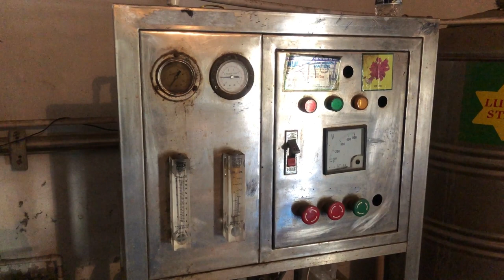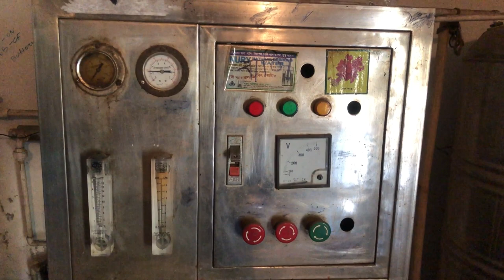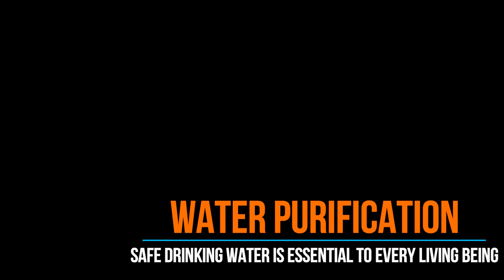How to Water Purification for Safe Drinking ? | নিরাপদ পানীয় | কিভাবে খাবার পানি পরিশোধন করা হয় ?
The list of pollutants is long, and the signs of water pollution surround people, but the point is that these people are dumping contaminants into the small portion of water on the planet that is fit for drinking. When more and more people, especially the once in developing countries, found it hard to get clean drinking water, the business world has, therefore, entered this market too and made a profit out of it as well. Running this type of business can be a profitable way of enhancing the quality of life and health of people.
The businesses sector can be divided into 2 basic categories: Water Filter and Purifier.